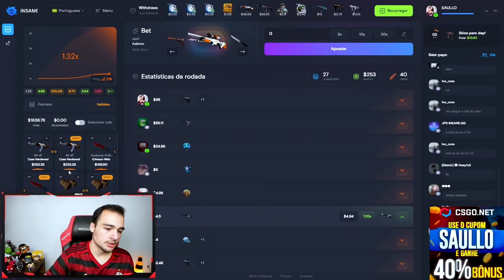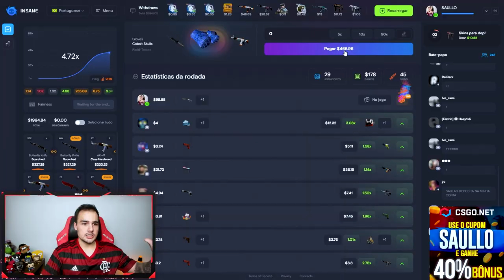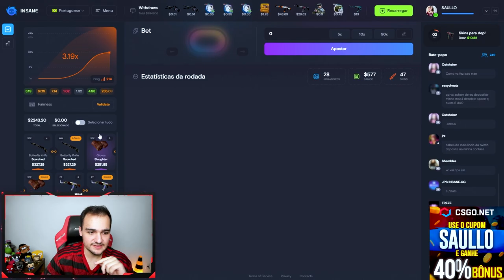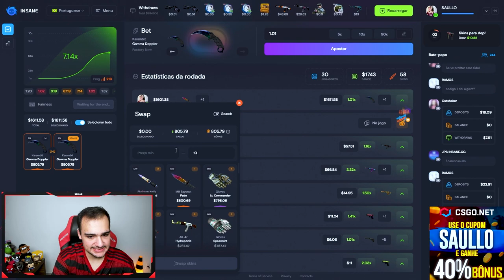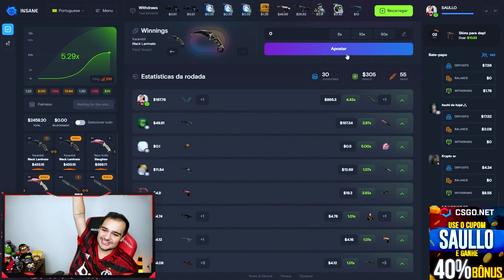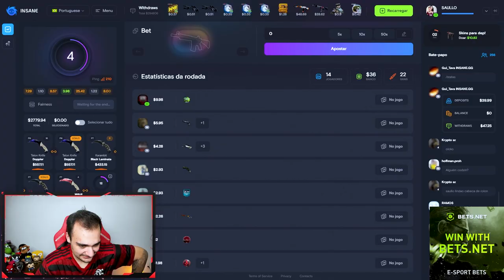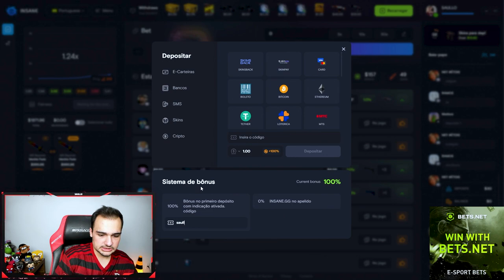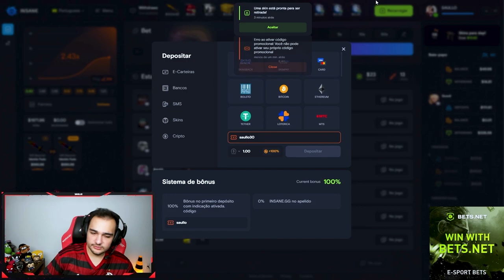Veio o Canivete Borboleta (★) | Dente de Tigre ... 🤑